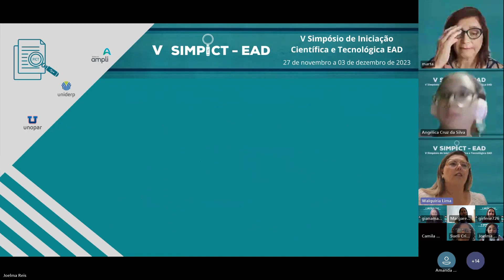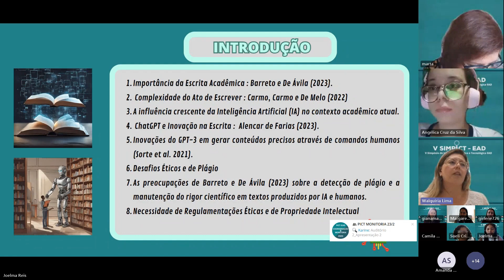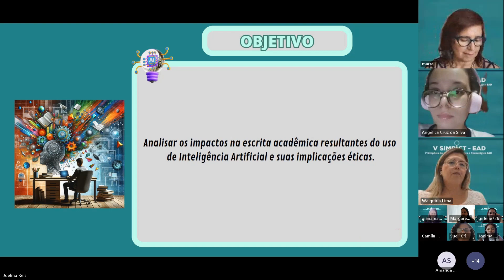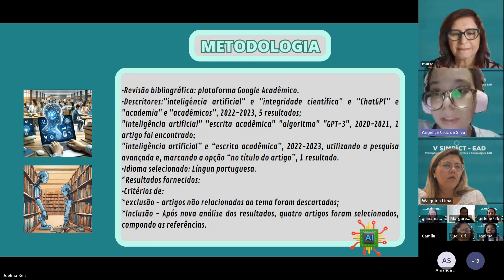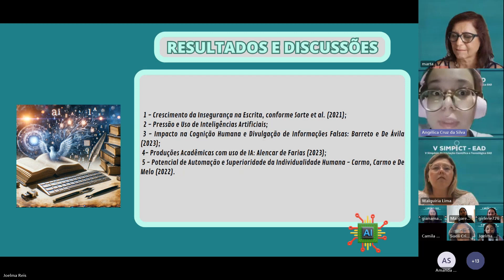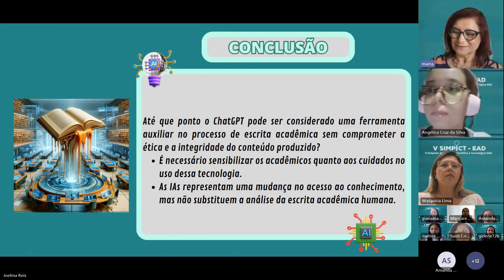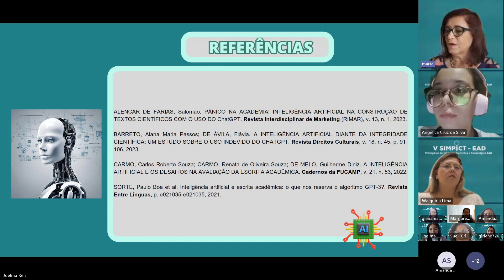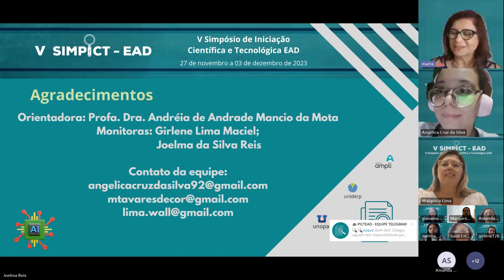V SIMPICT - INTELIGÊNCIA ARTIFICIAL E SEUS IMPACTOS NA ESCRITA ACADÊMICA ‐ Feito com o Clipchamp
TÍTULO COMPLETO: INTELIGÊNCIA ARTIFICIAL E SEUS IMPACTOS NA ESCRITA ACADÊMICA

APRESENTADO: 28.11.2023 ÀS 09H - AUDITÓRIO 01

AUTORES:
ANDREIA DE ANDRADE MANCIO DA MOTA (ORIENTADORA)
ANGÉLICA CRUZ DA SILVA
MARTA REGINA SILVA TAVARES
WALQUÍRIA CARLA DE OLIVEIRA LIMA
JOELMA DA SILVA REIS
GIRLENE LIMA MACIEL